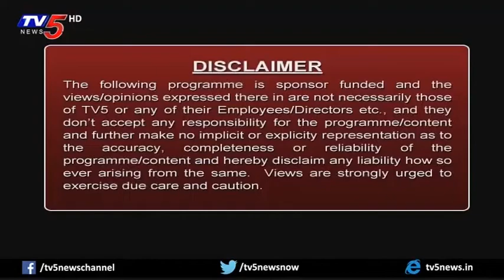UG And PG Courses Available In KL University | Study Time | TV5 News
UG And PG Courses Available In KL University | Study Time